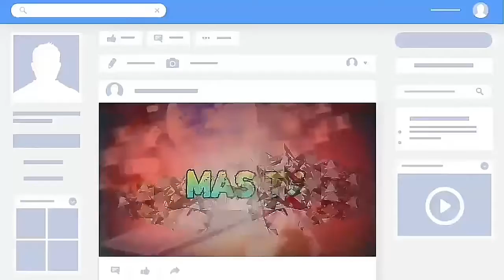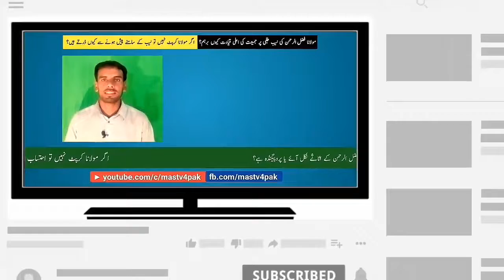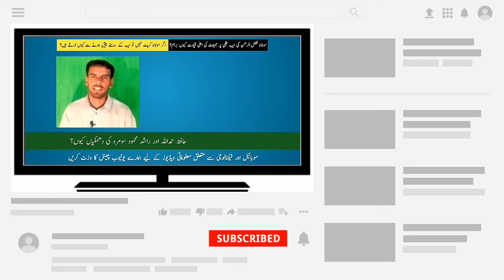مولانا فضل الرحمن کی نیب کو دھمکی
نیب نے مولانا فضل الرحمن کو طلب کر لیا، مولانا فضل الرحمن کا قریبی ساتھی گرفتار، جےیوآئی کا ردعمل بھی سامنے آ گیا۔